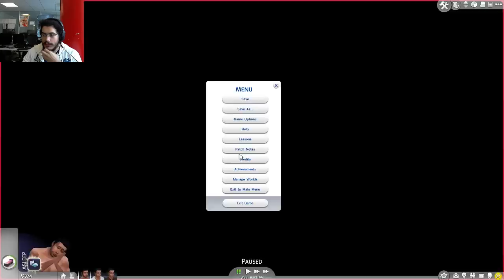Les Sims 4 : premier essai du jeu complet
On essaie les différentes fonctionnalités des Sims 4, le nouveau jeu de la fameuse série de Maxis et Electronic Arts.